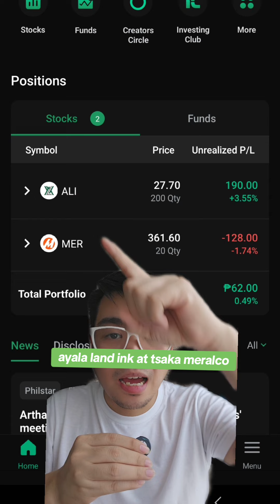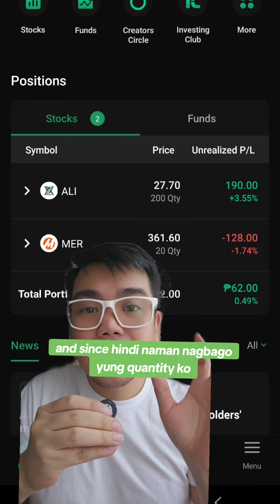Paano kumikita sa stock market?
There are 2 ways kung paano kumita sa Philippine stock market.

1. through price appreciation
2. dividends

on this video, we'll talk about the first way which is through price appreciation.